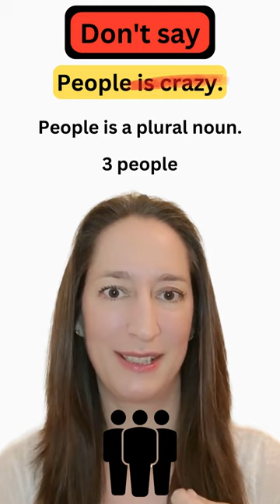Grammar MISTAKE - PEOPLE IS CRAZY 🤪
Don't say: PEOPLE IS CRAZY. ❌ Avoid this GRAMMAR MISTAKE!

If you'd like to see more videos, including exam preparation, phrasal verbs, grammar, and vocabulary, take a look at my channel.

BOOK RECOMMENDATIONS:
English Grammar in Use, Raymond Murphy
- This is a self-study reference and practice book for INTERMEDIATE (B1, B2) learners. It has well over 100 units and covers just about every grammar topic you could imagine, including verb tenses, prepositions, modal verbs, phrasal verbs, relative clauses… I love this book because each topic gives both a page of explanations and a page of exercises. The explanations are extremely clear! The answers are in the back of the book, and it even includes extra review exercises.
- It is also a great resource for teachers!
- This version includes an interactive eBook with downloadable audio.

The Grammar in Use range also has books for elementary and advanced learners:
Essential Grammar in Use, Raymond Murphy
- This book is for ELEMENTARY (A1, A2) learners.
Advanced Grammar in Use, Martin Hewings
- This book is for ADVANCED (C1, C2) learners.
This link takes you to the full Grammar in Use range, including books with supplementary exercises

An A-Z of English Grammar and Usage, Geoffrey Leach, Susan Conrad, Benita Cruickshank, Roz Ivanic
- This book is great for both teachers and learners. It has a dictionary-style layout.

Teaching Tenses, Rosemary Aitkin
- This book is intended for teachers, but it is also a great resource for learners. The tenses are explained so clearly, and she includes a review of common learner errors for each tense!

The English Vocabulary in Use range, Michael McCarthy & Felicity O’Dell, is also very good
- There are books for elementary, pre-intermediate and intermediate, upper-intermediate, and advanced. Each unit has a page of clear explanations and a page of exercises. You can check your answers with the key in the back of the back. As well as numerous vocabulary topics, these books also cover aspects of grammar and style.

English Collocations in Use, Michael McCarthy
- Collocations are an important part of English fluency. They are combinations of words that often appear together. Learning them is essential if you are studying for exams such as the Cambridge FCE or CAE, or IELTS. This book is for INTERMEDIATE (B1, B2) learners.

The English Pronunciation in Use range with downloadable audio is a must

Ship or Sheep, Ann Baker
- Both INTERMEDIATE and ELEMENTARY are available!